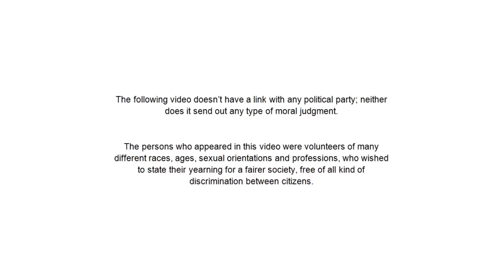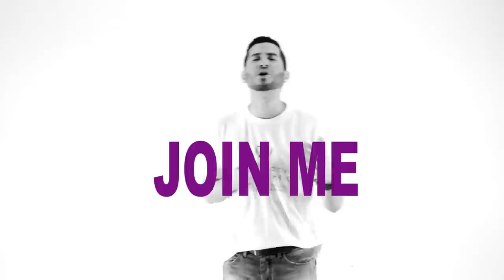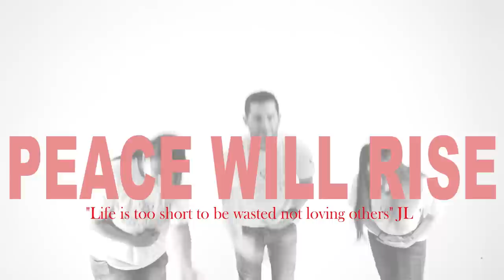PEACESONG - Jose Luis (Official Video)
Official video PEACESONG by Jose Luis. Listen to the song, enjoy, then share it and help us send the peace message.

Lyrics below:

Peacesong

I suddenly had the craziest idea
I'm gonna make the whole world sing with me
A song about brotherhood and peace
About equal rights for all humanity

Take that dirt of your shoulder
Don't you give hate a chance
Sing along com'on join me
With this little song
The voice of peace will rise

Why don't we forget about what's in the past
No more discrimination is allowed
A single nation is coming to birth
Where we're all brothers and we respect ourselves

The voice of peace will rise (x3)

Oh broda' don't you give discrimination a chance
'Cause hate will only bring more pain into our lives
Doesn't matter if you're gay, straight or bi
'Cause we are all his children under God's eyes
Why don't we all just get along?
And hold each other's hands as we sing this song

Take that dirt of your shoulder (let's hold each other's hand)
Don't you give hate a chance (raise your voice)